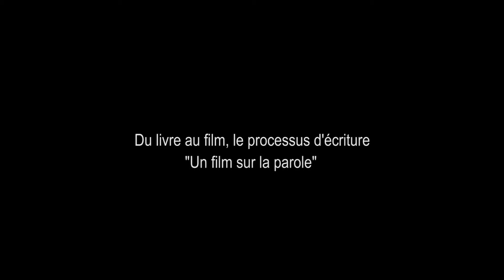Vidéo 7 Du livre au film, le processus d'écriture Un film sur la parole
Vidéo de la master class autour du film "Syngué Sabour, pierre de patience", en présence d'Atiq Rahimi (réalisateur et scénariste) et de Jean-Claude Carrière (scénariste) et sous la médiation de Jean-Louis Jeannelle (maître de conférence à Paris 4 et responsable du master Audiovisuel).